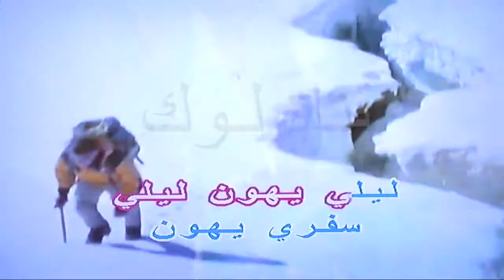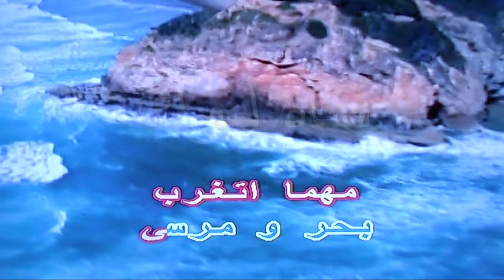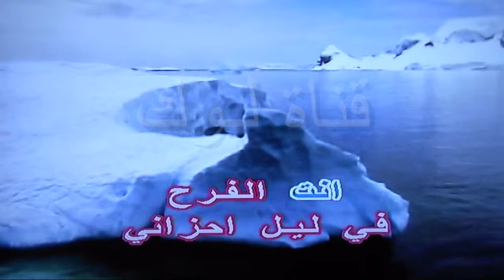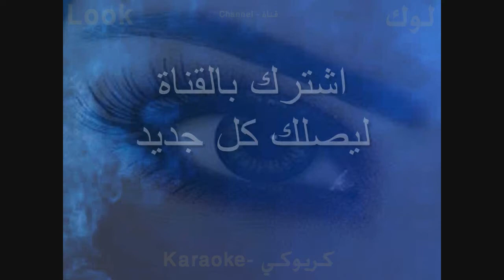كله يهون - هاني شاكر - كاريوكي - قناة لوك - اغاني عربية